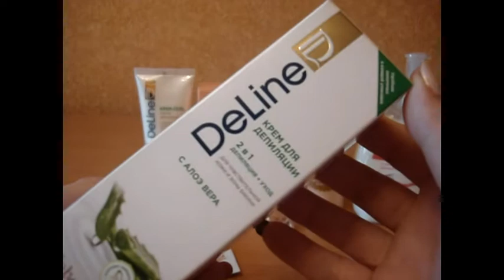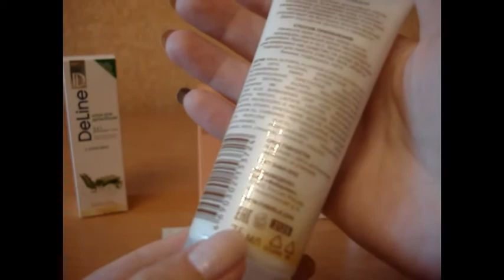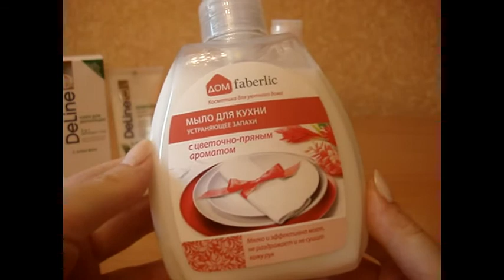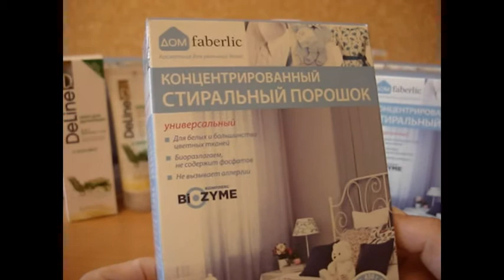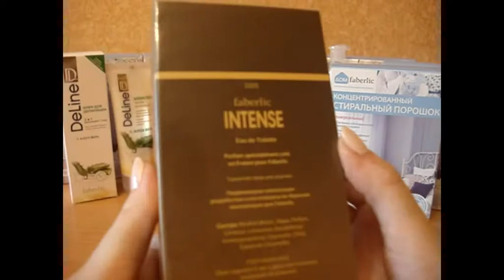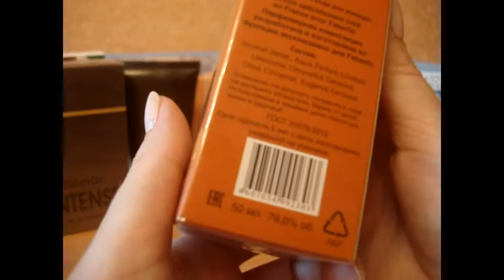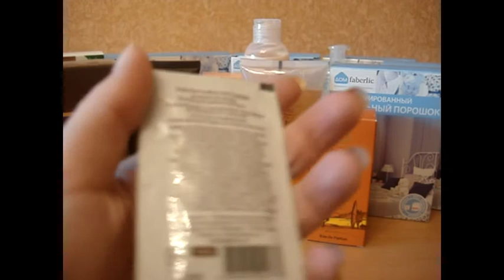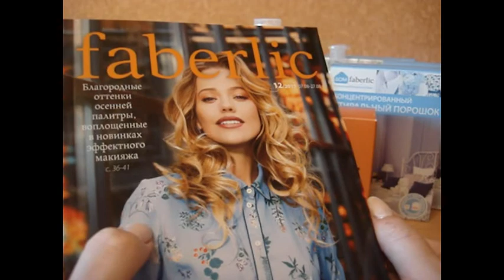Заказ Faberlic 11/2017 // Порошковый )) Подарки за 9 шаг ;)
Всем привет! Рада поделиться с вами очередным заказом Faberlic ;)
Всегда рада общению ;)
Я в инстаграм @avon_best_vera и @vera22victory